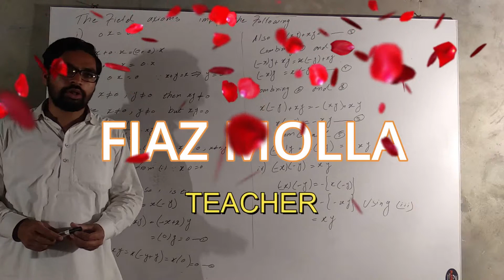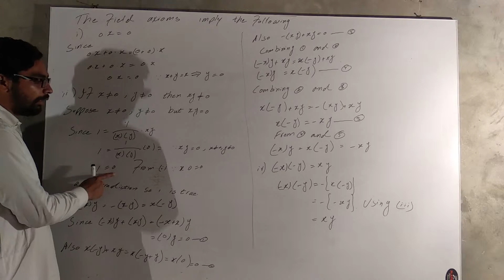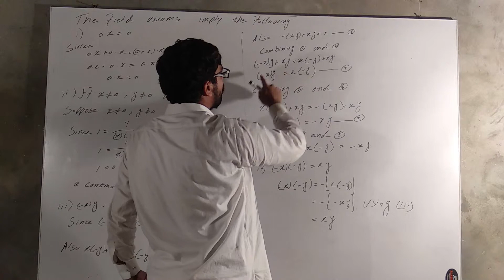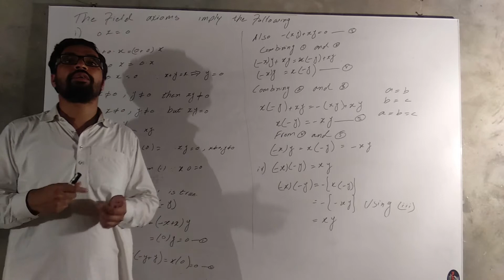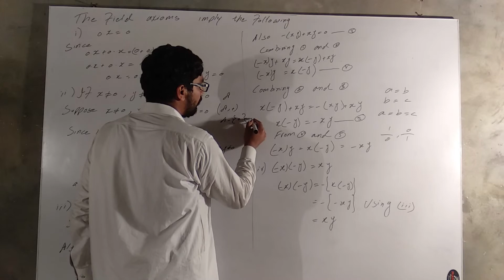Field Axioms IN HINDI/URDU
I am the first to thank ALLAH, who has given me strength. After that parents and all teachers, especially DR.Muhammad Hanif,DR.Jamal,DR.Rahim,DR.Nasir,DR.Atta,DR.Mazhar,DR.Saima Mustafa,DR.Beenish,DR.Saadia,DR.Anam,PRO.Farkh Shahzad,PRO. If you want to get lecture of any topic then tell me in  comments.